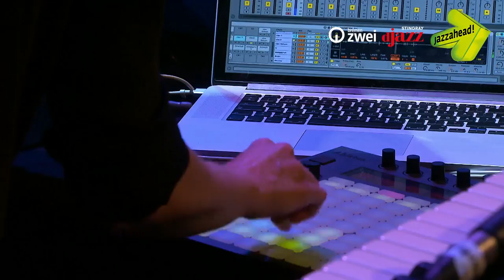jazzahead! 2018 - Joanna Duda Trio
Audio: Radio Bremen
Line-Up: Duda, Joanna (p, elp, Sampler, elt); Mucha, Maksymilian (Double bass); Andrzejewski, Max (dr, perc)